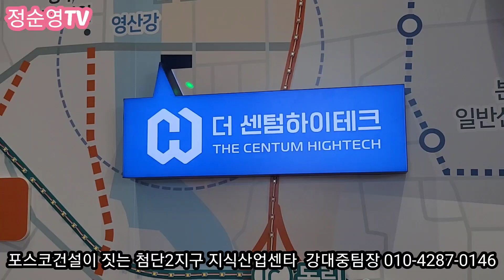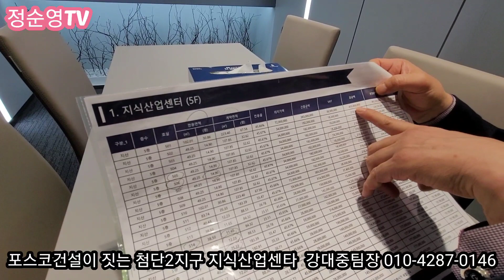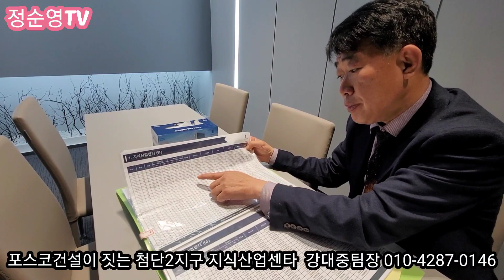포스코건설이 짓는 첨단2지구 '더 센텀하이테크' 지식산업센타